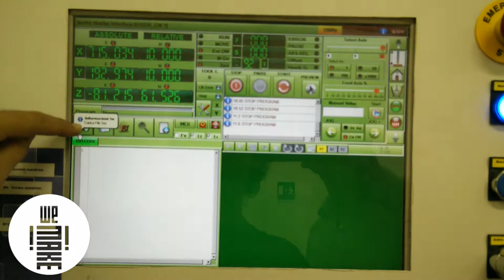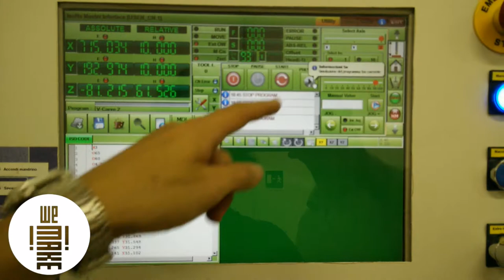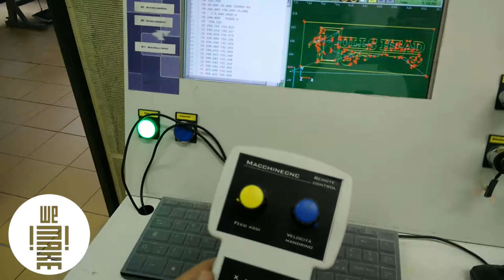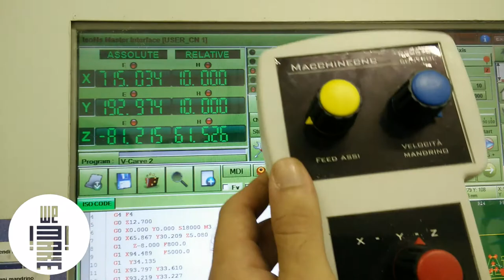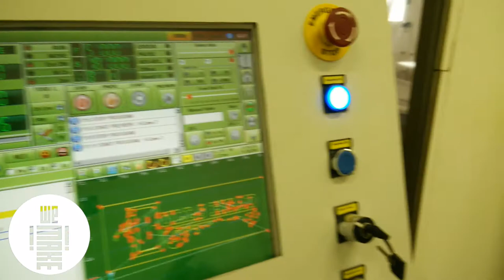BigCNC 6 - Avvio Lavorazione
WeMake - Milan's Makerspace e' dotato di una fresa a controllo numerico di grandi dimensioni a 3 assi adatto alla fresatura, foratura, profilatura di materiali teneri come legno, plastiche e materiali compositi.

Area di lavoro: 2600 mm * 1200 mm * 250 mm

Questo e' il sesto di 8 video per imparare ad usare la fresatrice.
Per accedere alla fresa in modo indipendente bisogna attivare la Membership a WeMake e frequentare il corso che ne fornisce l'abilitazione.

Trainer: Costantino Bongiorno
Riprese e Montaggio: Enrico Molinari